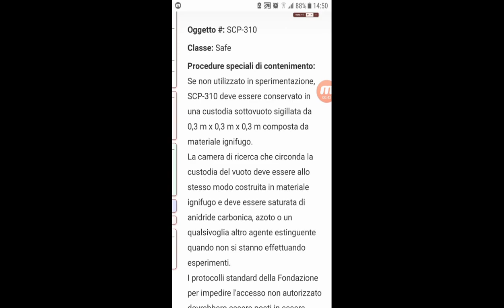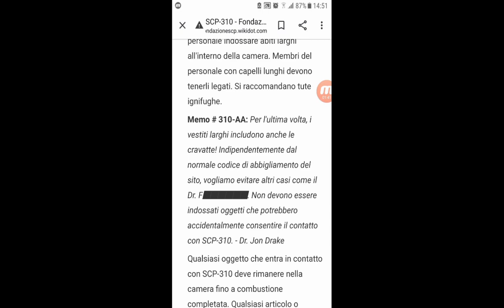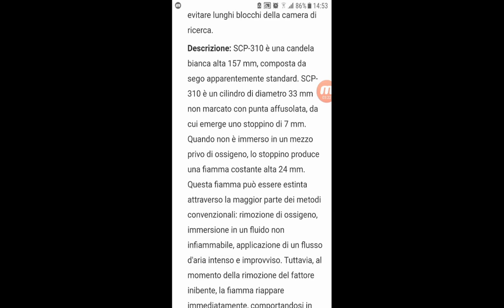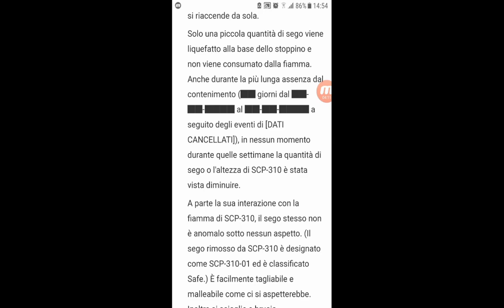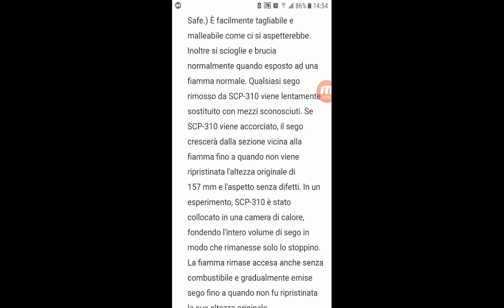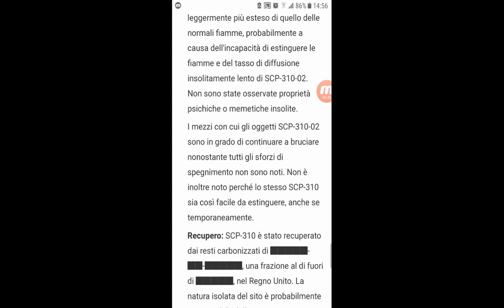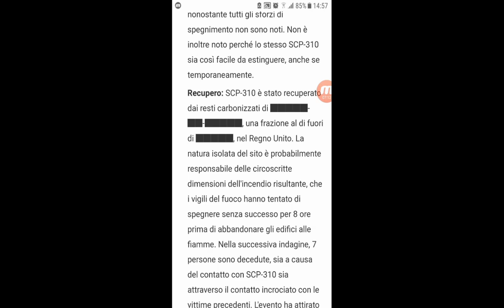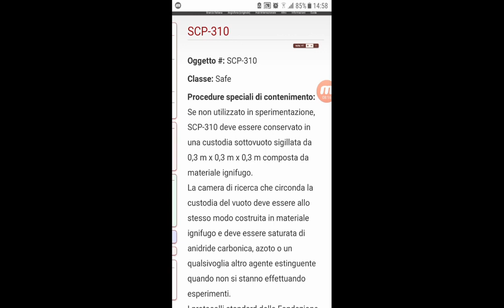#10 Miti e Misteri Scp - SCP-310 Fiamma Eterna